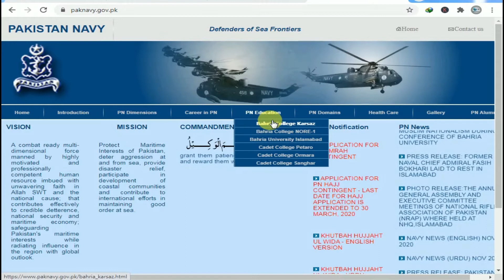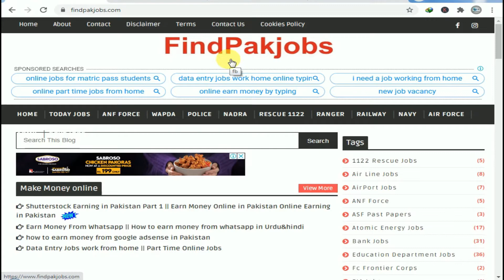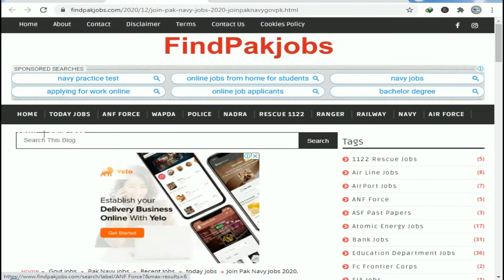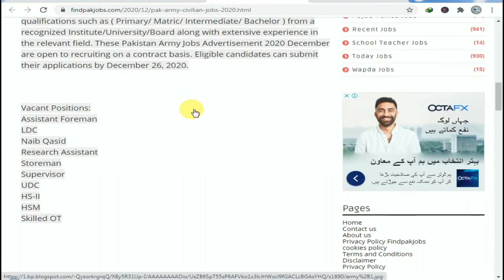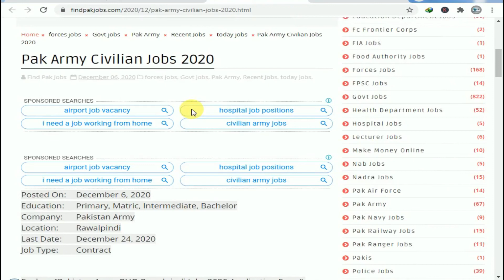Pak Navy & Army New Jobs 2020 for Male & Female | Online Apply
Pakistan navy and army new 2020 jobs male and female both can apply

Job categories:
- Government jobs
- Private job
- Online job
- Teaching job
- Graduation job
- A Level O Level jobs
- Matric jobs
- Store keeper jobs
- Government job
- Engineering
- Bank job
- Administration jobs
- Sales & Marketing
- Finance Jobs
- Accounts Jobs
- Army Jobs
- HR Jobs